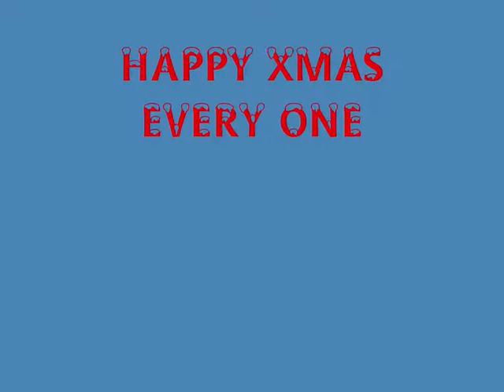IF EVERYDAY WAS LIKE CHRISTMAS by ROY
Roys version of aChristmas clasic originaly made famous by the King.